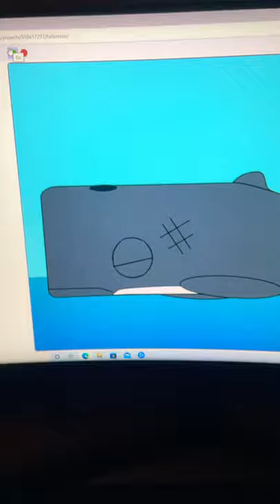Inside a whale’s mouth (SMEP S09E23)